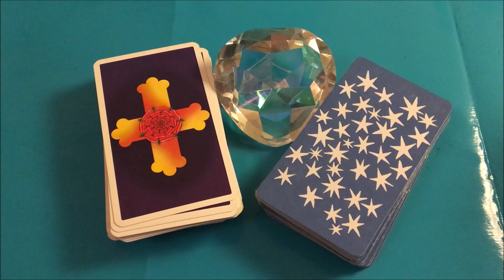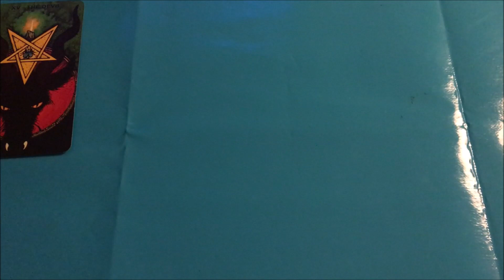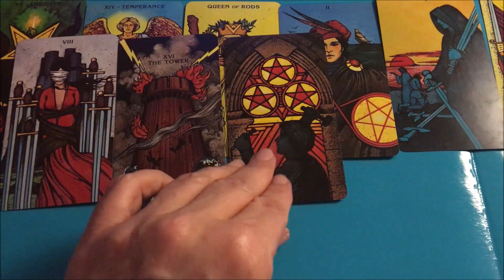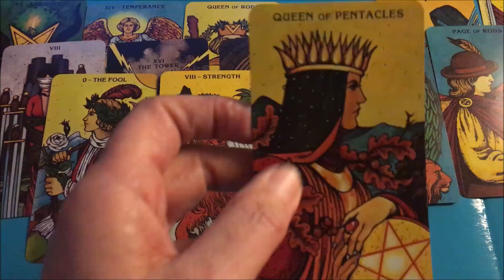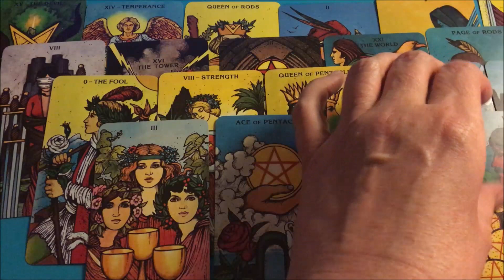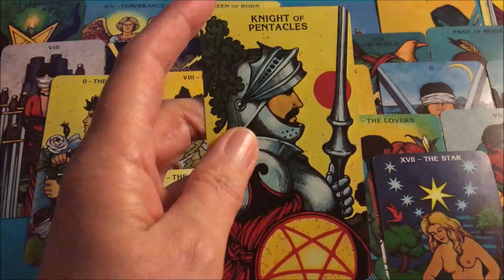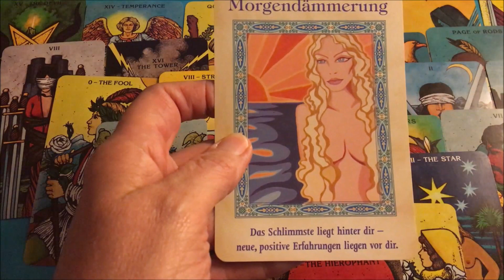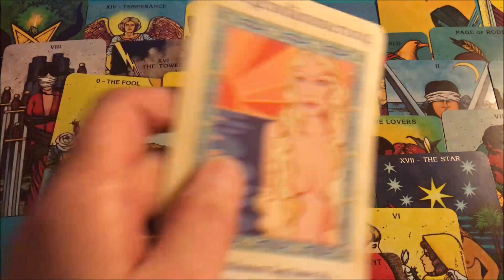Taroskop Schütze 02.-08.07.2018